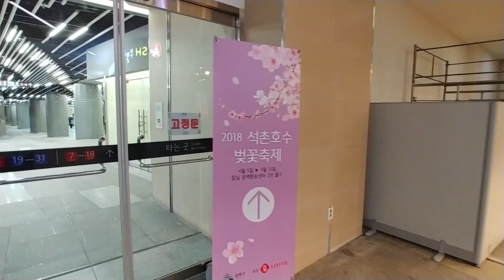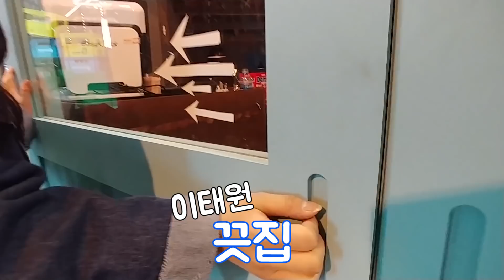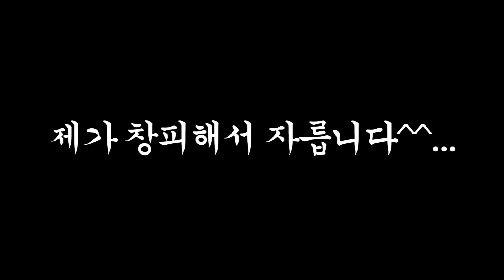[Vlog] 모듬회+소주 브이로그 먹방 in 이태원 (ft.아무말) Seoul Itaewon Hang-out!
방문한 곳 정보

💕이태원 끗집

왜 내 브이로그에는 술이 등장하지 않은 적이 없는가..!
다음에는 술없는 브이로그도 찍어볼게욬ㅋㅋㅋㅋㅋ
회 너무 쫀득하고 탱탱하고 맛있었어요ㅠㅠㅠ
하 또 회먹고싶다. ☆